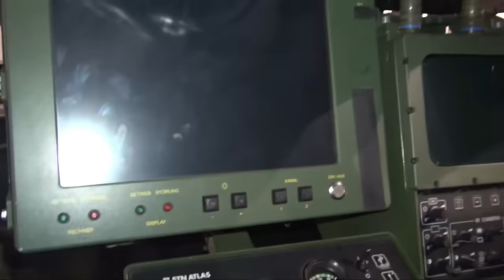12 Most Insane Military Vehicles in the World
12 Most Insane Military Vehicles in the World

4 Ever Green is the #1 place for all your heart warming stories about amazing people, beautiful animals and cute things that will inspire you everyday.

While it's a shame that we live in a world that requires a military, weapons of mass destruction, and nuclear warheads, we can still appreciate the absolute beasts militaries around the world use! Military vehicles possess some incredible abilities, the likes of which you'd see in superhero or Mad Max movies! To be fair, what some of these vehicles can do would give Iron Man a run for his money!
Not all of them have had major success, though… can you guess which of these experiments in tactical vehicles failed? Put your guesses in the comments below and keep watching to find the answer!
Welcome back to 4 Ever Green, where today, we're going to take a look at 15 incredible military vehicles!